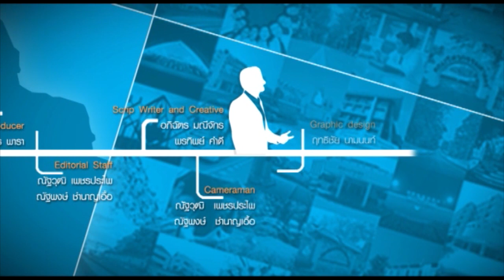การเตรียมองค์กรสำหรับศตวรรษที่ 21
Leader Talk สัปดาห์นี้ี้ เราจะพาคุณผู้ชมไปพบกับผู้บริหารในระดับคณะ เริ่มเทปแรกในในสัปดาห์นี้พบกับ รศ.ดร.ศุภวัฒนากร วงศ์ธนาสุ คณบดีวิทยาลัยปกครองท้องถิ่น
ร่วมพูดคุยในรายการถึงความเป็นมาของวิทยาลัยปกครองท้องถิ่น และการเตรียมความพร้อมของวิทยาลัยสำหรับศตวรรษที่ 21 มีแนวทางอย่างไร พร้อมไขข้อสงสัยที่ว่า
"ทำไมต้องมีวิทยาลัยการปกครองท้องถิ่น"